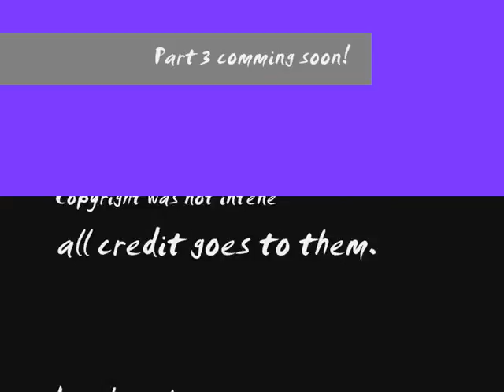Recruitment Part 2 Sims 2. ッ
Hi Part 2 is finally out! (sorry for the wait i was busy and plus the editing took a while) It includes Benge leaving (and might return) The new looks in action the new Recruitment opening and a small photo shoot!